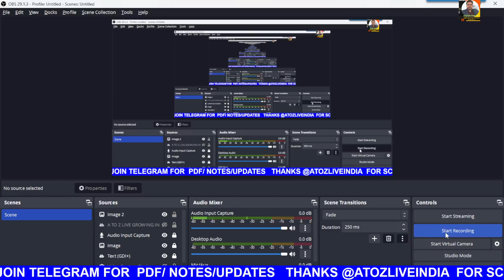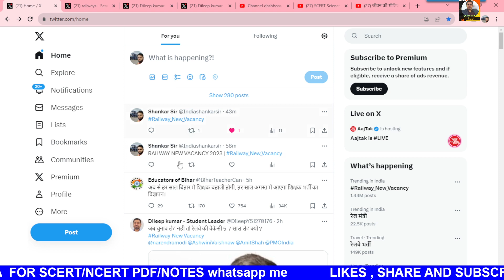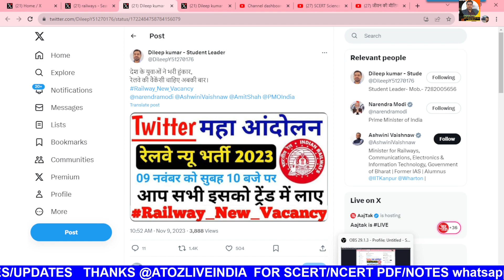खुशखबरी बिहार शिक्षक के लिए | बिहार में हर साल होगी शिक्षक बहाली | 2nd MERIT LIST/waiting list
SCERT Science Class 7 | विज्ञान कक्षा –  All important Fact and Questions| BPSC TRE 2.0#NCERT#SCERTSCERT Science Class 6 | विज्ञान कक्षा – 6 All

एक महीने में तैयारी कैसे करें BPSC TRE 2.0 | एक महीने में तैयारी कैसे करें। Bihar शिक्षक भर्ती | 30 Days Strategy | Bihar Teacher
BPSC TRE 2.0 | एक महीने में तैयारी कैसे करें। Bihar शिक्षक भर्ती | 30 Days Strategy | Bihar Teacher

LIVE जुड़े:Online Form 2023 Kaise Bhare |  एक महीने में तैयारी कैसे करें। 2nd मेरिट लिस्ट जल्द जारी
LIVE जुड़े:# सभी बुक्स का निचोड़ | Current Affairs के साथ |कम समय में ज्यादा Questions& Answers 2

LIVE जुड़े : BPSC TRE रिजल्ट लाइव

LIVE जुड़े : RESULT | JOINING DATES ||LATEST TWEET’S BY BPSC CHAIRMAN
Official Final Ans key के बाद शिक्षक भर्ती का Cut Off | नं कम हुए बॉर्डर से निचे अब CUTOFF 5 % छुट ?

BIHAR TEACHER EXAM REVISED ANSWER KEY RELEASED | बिहार शिक्षक भर्ती संशोधित आंसर की हुई जारी

LIVE:BPSC Tre में PRT के लिए शिक्षा विभाग का लेटर जारी | Result कब तक आ सकता है | Bpsc TRE update💯

LIVE:100% शीट पर बहाली हो| 5% की छूट दी जाये || Final anskey जारी हो || अपीयरिंग Result अपलोड करवाया जाए

Breaking News : इस दिन जारी होगा बिहार शिक्षक भर्ती का रिजल्ट |CutOff 2023, इन छात्रो की नौकरी पक्की
FINAL BPSC PRT CUTOFF?|| बिहार राज्य सरकार की मंशा क्या है || क्या बदलेगा SC का फैसला?

  BOOKS LINKS:

1. Kiran Bihar BPSC TRE Primary Teacher Class 1-5 Samanya Adhyann
2. Bihar BPSC TRE Teacher Recruitment Exam 2023 Madhyamik (Class 9 to 10) and Ucch Madhyamik (Class 11 to 12) Samanya Adhyann | GS Paper 2 Practice Work Book (Hindi Medium) Kiran Publications
3. Kiran Bihar BPSC TRE Shikshak Bhasha Exam English Language & Hindi Language Practice Set 2023
4. Bihar BPSC TRE Teacher Recruitment Exam 2023 Madhyamik (Class 9 to 10) Samanya Adhyann | GS Paper and Samajik Vigyan (Social Science) For Vishay Gyan Practice Work Book
5. BPSC Bihar Shikshak Bahali Bhag-1 Hindi 15 Practice Sets Paperback – 3 June 2023
6. Rukmini BPSC Bihar Prathmik Shikshak: Class 1-5, Test Series (Vol-1)
7. BPSC Bihar Shikshak Bahali NCERT Based MCQS Samanaya Adhyayan Paperback – 30 May 2023

9. KIRAN PULICATION

10. BPSC Bihar Shikshak Bahali Samanya Adhyayan: Prathamik Vidyalaya Ke Adhyapakon Ke Liye Paperback – 30 May 2023

15.

16.